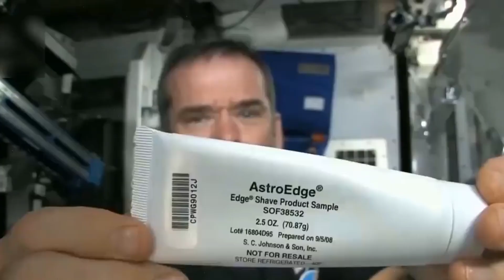মহাকাশে কি যৌন মিলন সম্ভব? উত্তর দিলেন বিজ্ঞানীরা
মহাকাশ নিয়ে মানুষের কৌতূহল কম নয়। মহাকাশে কী হয়? মহাকাশচারীরা সেখানে কীভাবে থাকেন? সেখানে কী কী করা যায়, কী করা যায় না? এই সমস্ত প্রশ্ন ঘুরপাক খায় সাধারণ মানুষের মনে। তেমনই একটা সাধারণ প্রশ্ন হল, 'মহাকাশে কি যৌনতা সম্ভব?' এই সাধারণ প্রশ্নের উত্তর দিলেন বিজ্ঞানীরা।

ফ্রান্সের লেখক তথা বিজ্ঞানী Pierre Kohler। 'The Final Mission: Mir, the Human Adventure' বইতে মহাকাশে যৌন মিলনের বিষয়ে মুখ খুলেছেন তিনি। Pierre Kohler দাবি, মহাকাশে যৌনতা বিষয়টি খুবই গুরুত্বপূর্ণ। ইন্টারন্যাশনাল স্পেস স্টেশনে (ISS) যৌনতায় লিপ্ত হওয়া যায় কি না, তা নিয়ে বহু গবেষণাও চলছে। এমনকী নাসা-ও (NASA) নাকি এই বিষয়ে একটি গোপন পরীক্ষা চালাচ্ছে। যার কোড নাম STS-XX। মাধ্যাকর্ষণ শক্তি শূন্য এমন স্থালে যৌনতা সম্ভব কি না, তা নিয়ে গবেষণা চলছে। Kohler জানান, মাধ্যাকর্ষণ শক্তি শূন্য থাকা কোনও স্থানে কোন পজিশনে যৌনতা সম্ভব তা নিয়েও নাকি গবেষণা করছেন বিজ্ঞানীরা। এরজন্য প্রযুক্তিরও সাহায্য নিচ্ছেন তাঁরা।